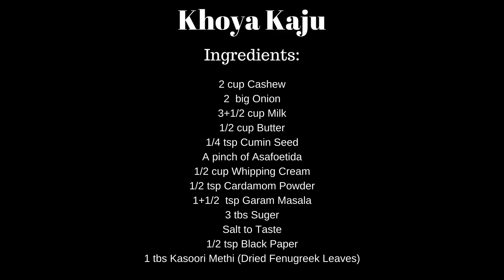Restaurant style khoya kaju (cashew) sabzi - khoya kaju Curry - Khoya Kaju with White gravy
Hello Friends, Today We Will Learn How To Make Restaurant style khoya kaju(cashew) sabzi.Khoya kaju gravy is a rich and creamy. Usually it is served white/semi white in color in restaurants.